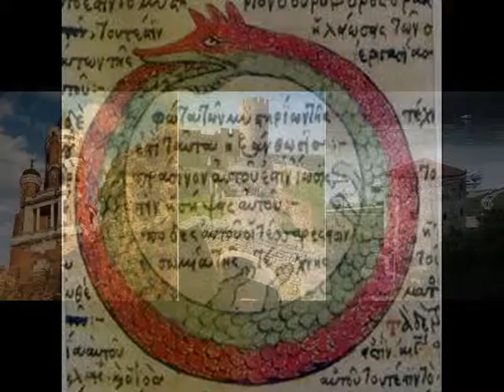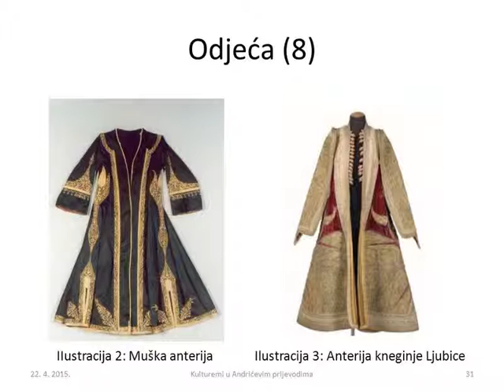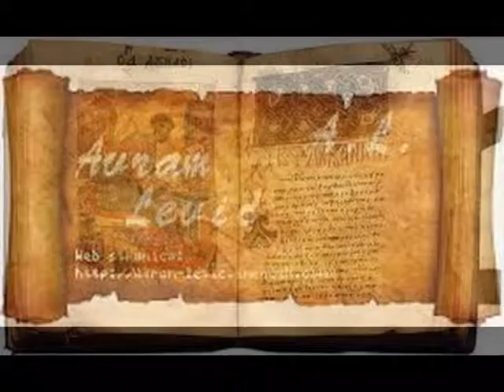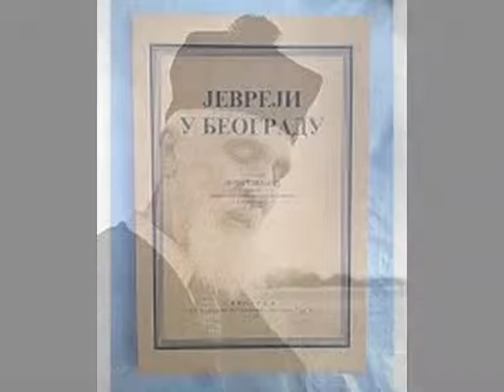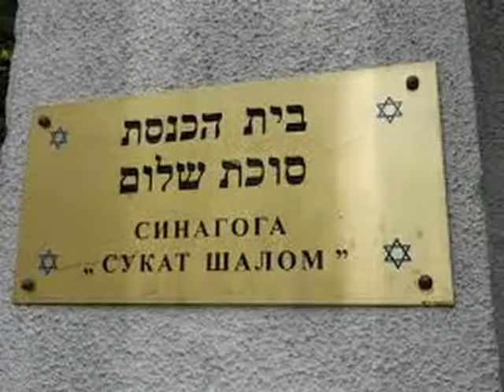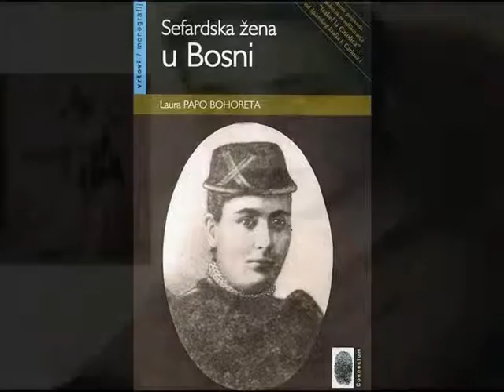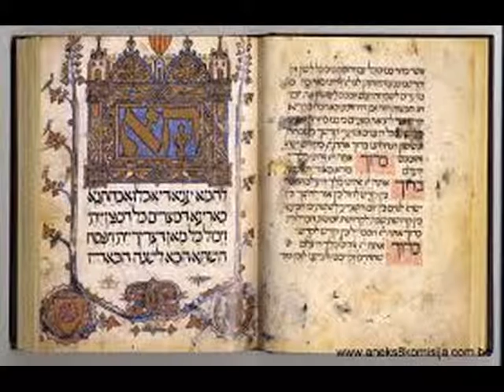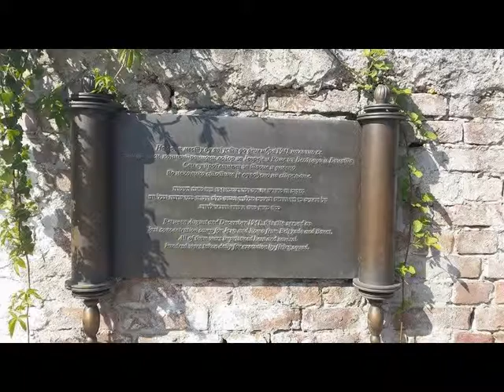Uspon i pad gradjanskog društva od nemanjićke države do sloma Kra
Istorija,radjanje gradjanskog društva, temelji,ideologija,vladarske dinastije porodica tradicija ,umetnost,razvoj gradjanskog prava i mišljenja i njegov slom od srednjeg veka do ratova u 20 veku,fašizma i konc logora na tlu Srbije i KJ